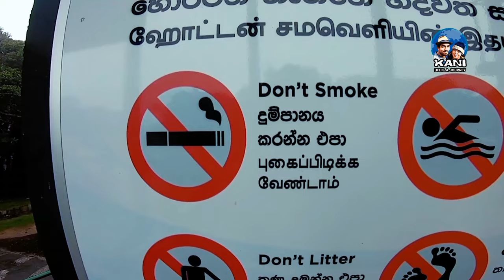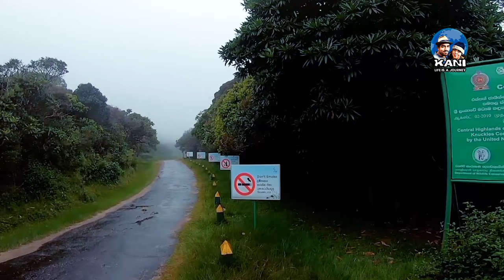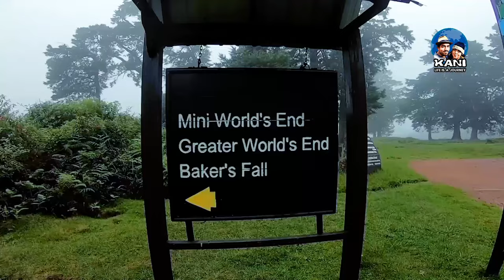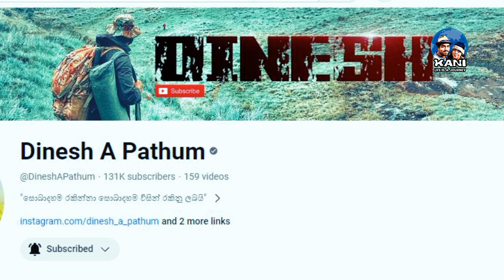Exploring Horton Plains | World's end | Bakers Falls | හෝටන් තැන්න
Ohiya to Horton plains - 1:40 - 8:30

Entrance to World 's End - 13:24 - 22:53

World 's end - 23:02 - 25:33

To Bakers falls - 25:34 - 35:36

Bakers Falls - 35:37 - 38:43

Chimini ella - 38:44 - 39:44

Dinesh A Pathum - 39:46 - 41:16

ඔහිය කියන්නෙ වර්තමානයේ ගොඩක් ප්‍රසිද්ධ travel destination එකක්. එහේ තියන දේශගුනය ස්වාභාවික පරිසරය මනසට ගතට සිතට ගෙන්නෙ පුදුම සැනසීමක්.

ඔහියෙ ඉදල හෝටන් තැන්නට තියන්නෙ 6km වගේ දුරක්. හෝටන් තැන්න පරිසර පද්ධතිය කියන්නෙ ලංකාවේ තියන සුවිශේෂීම පරිසර පද්ධතිය. ප්‍රාග් අයිතිහාසික යුගයේ ඉදලම පැවත එන මේ ගස්කොලන් දිය පාරවල් මේ පරිසර පද්ධතියටම ආවේනික සත්තු හා ශාක ලෝකයටම ගොඩක් සුවිශේෂී.

මුලු ලංකාව පුරාම පවතින ස්වාභාවික පරිසර පද්ධති ජලවහන රටාවන් , කාලගුණය මේ හැම දේකටම හෝටන් තැන්න පරිසර පද්ධතියේ බලපෑම තියනව. ඒනිසාම මෙහේ නීති රීතිවුනත් ගොඩක් තදයි.

නිතරම වෙනස් වෙන කාලගුණයක් තියන මෙහෙ වැස්ස අව්ව මීදුම ඔය හැමදේකටම අපිට මුහුන දෙන්න සිදුවුනා.

ගෝනුන් රංචු දකින්න හම්බුනත් අපි දකින්න ආසවෙන් ආපු කදුකර කොටියෙක් නම් දකින්න හම්බුනේ නැහැ. ජීවිතේට නොදැකපු අමුතු සත්තු වර්ගත් මේකෙ ඉන්නව කියල මේ ප්‍රදේශයේ ජීවත්වෙන සමහරු කිව්ව.

ඉතින් මේ හෝටන් තැන්නේ කරන අපේ පලවෙනි සංචාරය. තවත් මේ හෝටන් තැන්න ආශ්‍රිතව අපි කරන සංචාර ඉදිරියේදි ඔයාලට බලාගන්න පුලුවන් වෙයි.  🐆🦌🐦🌳🌲🥀🌿

Ohia is a very famous travel destination nowadays.  The climate there brings a wonderful comfort to the mind to take in the natural environment.

It is about 6 km from Ohio to Horton.  Horton plain ecosystem is the most unique ecosystem in Sri Lanka.  These waterways, which have existed since prehistoric times, are very unique to the flora and fauna inherent in this ecosystem.

The Horton plains ecosystem has an effect on all of these natural ecosystems, water flow patterns, and weather throughout Sri Lanka.  Therefore, the rules here are very strict.

We had to face all the rain, sun and fog here, where the weather is always changing.

Although we saw herds of elk, we did not see a mountain tiger, which we were eager to see.  Some people living in this area said that there are strange animals here that they have never seen before.

So this is our first trip to Horton. You will be able to see more of our trips related to Horton Plain in the future.  🐆🦌🐦🌳🌲🥀🌿